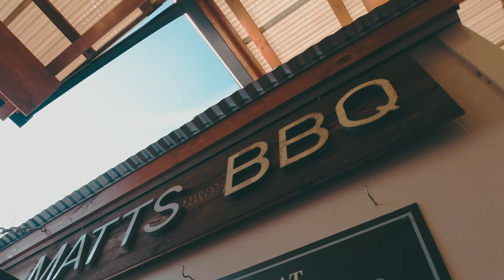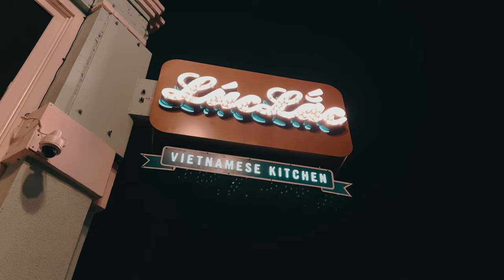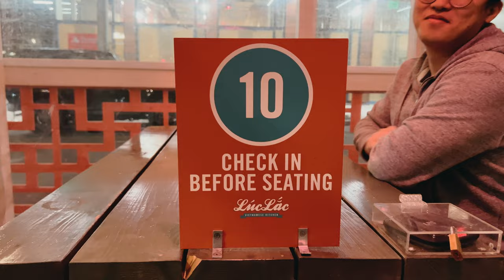Portland Oregon Travel Vlog #5 | Lan Su Chinese Garden / Matt's BBQ / Tea Chai Te / Luc Lac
Today I decided to revisit downtown Portland and stop by the Lan Su Chinese Garden. Afterwards I met up with my friend to get southern bbq from Matt's BBQ with my friend Shikeb! Stoping to get boba at Tea Chai Te and then dinner at Luc Lac with Alex!

Places Visited:

Lan Su Chinese Garden
239 NW Everett St, Portland, OR 97209

Garden Teahouse
239 NW Everett St, Portland, OR 97209

Matt's BBQ
4233 N Mississippi Ave, Portland, OR 97217
*If you want the beefy rib $20-40/per rack you will have to reserve online ahead of time. They only make a certain amount a day. So make sure to pay $1 to reserve one and pay the rest at the food cart counter

Tea Chai Te
7983 SE 13th Ave, Portland, OR 97202

Luc Lac Vietnamese Kitchen
835 SW 2nd Ave, Portland, OR 97204

The video footage and clips in this video may not be used on other videos. Thanks!

My Camera
➪ Main Camera
➪ Travel Camera
➪ Everyday Camera
➪ Sub Cine Camera

My Lenses
➪ All Around Fav Lens

Audio Gear
➪ Main Audio

Gimbals
➪ Main Gimbal
➪ Secondary Gimbal

Tripods
➪ Main Tripod